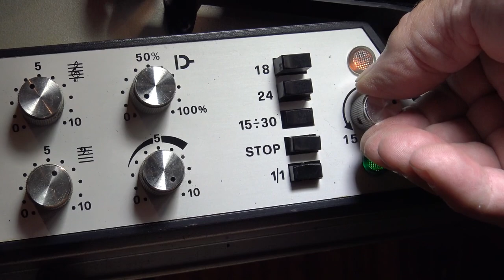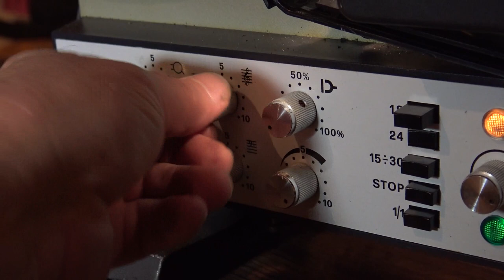Bolex 421 16 mm Optical/Magnetic sound film projector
16MM SOUND PROJECTOR BOLEX 421 HIGH-END. OPTICAL AND MAGNETIC SOUND WITH 24V 250W HALOGEN LAMP, ZOOM LENS  VARIBLE SPEED, FROM 15 FPS TO 30 FPS.  GREAT FOR VIDEO TRANSFERS!